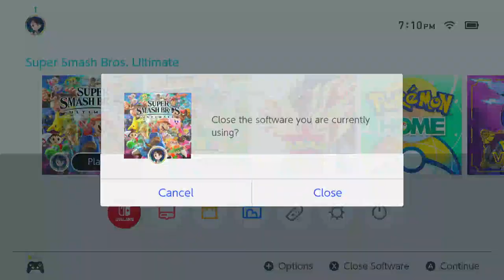18 minutes of me Winning in Super Smash Bros. Ultimate: 3-Player Battles | No Commentary/Free to Use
They got stomped on lmao

Player 1- Console owner (Pro Controller)
Player 2/Winner POV- Me/TallestBrake3 (GameCube Controller)
Player 3/Shel- @ManifoldTwo3336 (Joycon [psycho]) Certified "L" taker